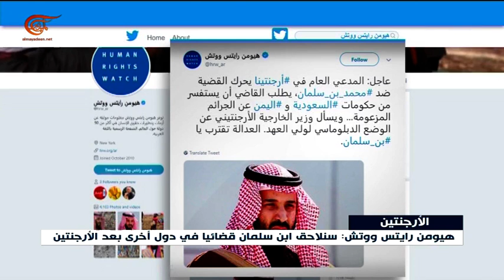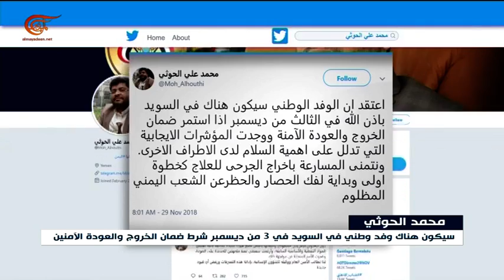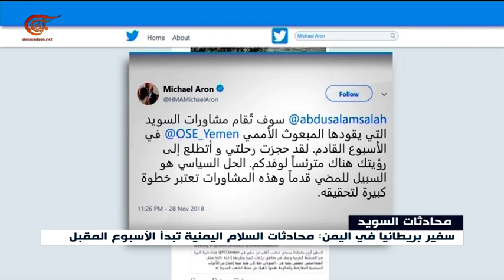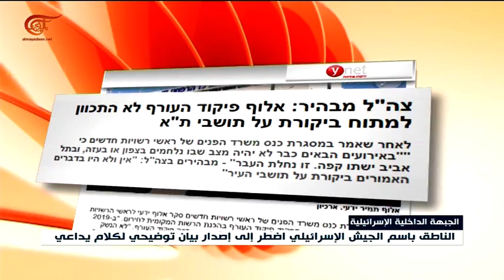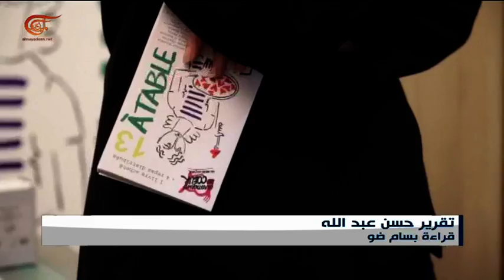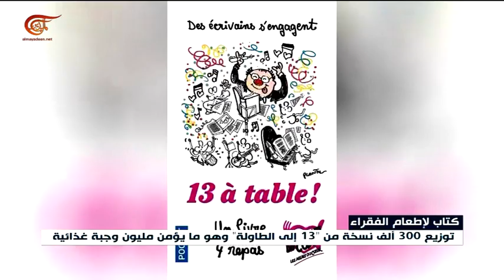نشرة الأخبار | الثامنة | 2018-11-29